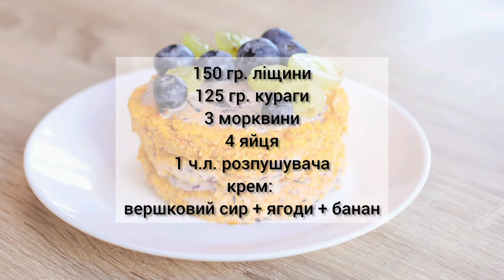Торт на перший рік, рецепт без цукру для дітей та дорослих